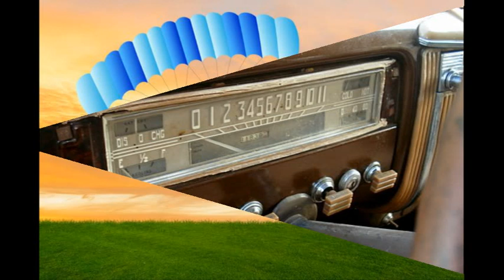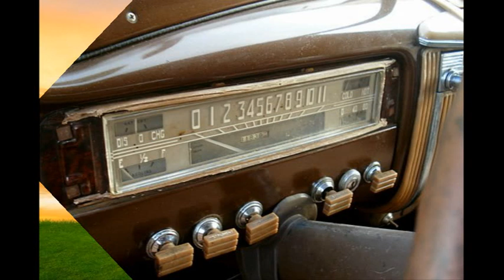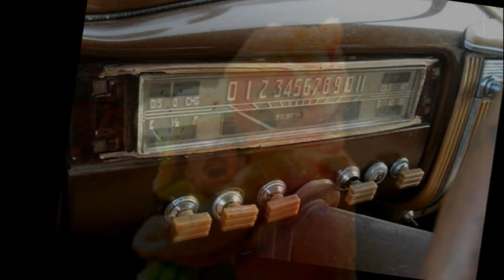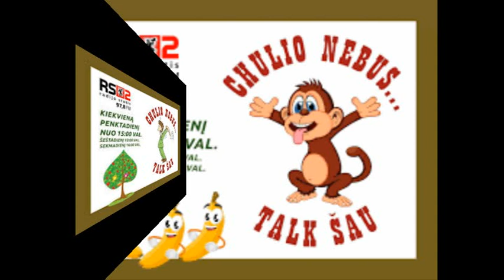radio ChuLIJO nebus 2020 2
paprastų šiauliečių pokalbiai - kaip gyvenam, taip ir šnekam.